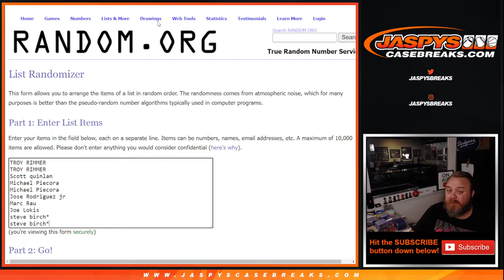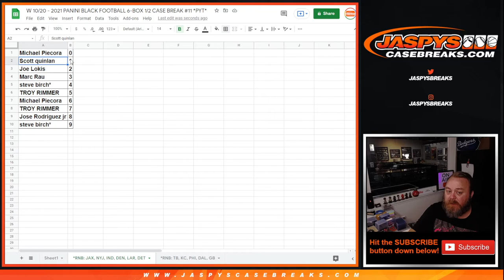W 10/20 - 2021 PANINI BLACK FOOTBALL 6-BOX 1/2 CASE BREAK #11 *PYT* (*RNB: JAX, NYJ, IND, DEN, ETC.)